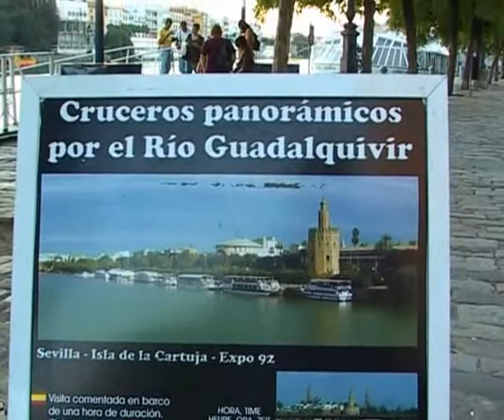Andalusia - Siviglia - Gualdalquivir Crociera notturna p1.avi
Andalusia - Siviglia - Gualdalquivir Crociera notturna p1
- Guarda tutti i miei video di viaggi e di arte
digitando in categoria video di google o in YouTube: magiclauramarco, magicslidex